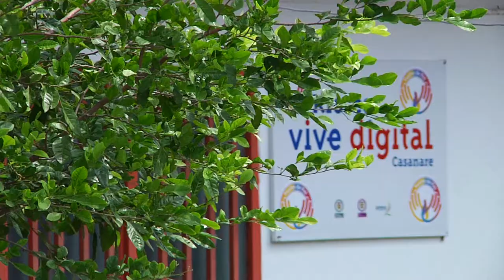La huerta casera de Yilber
Yilber Ovejero es un guarda de seguridad de profesión que asiste al  Kiosco Vive Digital para buscar información y ha podido capacitarse en huertas caseras, obteniendo así resultados positivos que le han traído un beneficio económico extra.